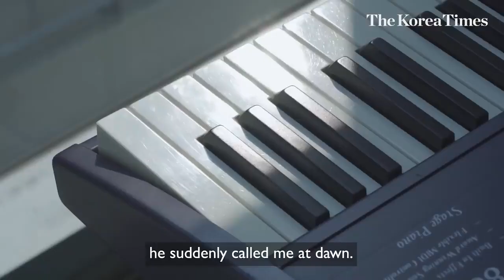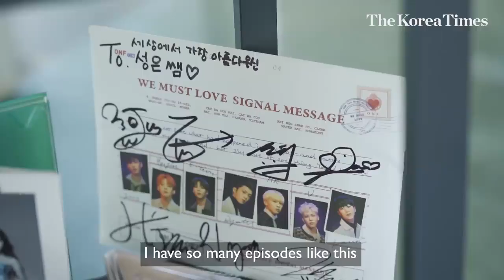Meet BTS, TWICE's Vocal Coach Kim Sung eun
K-pop is fiercely revving up its presence on the global music scene, with myriad singers attaining unprecedented international stardom. But there are so-called "K-pop makers" who receive far less limelight than they deserve, despite their contributions to the birth of megastars.

Vocal trainer Kim Sung-eun, teacher of big-name artists including BTS, TWICE and Kang Daniel, is one such figure.